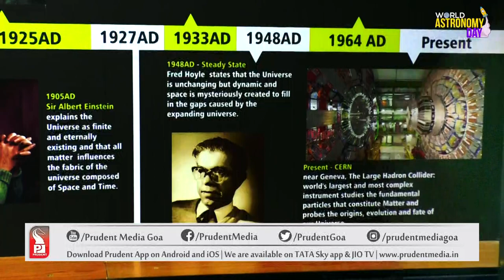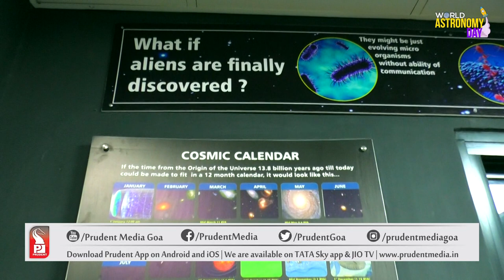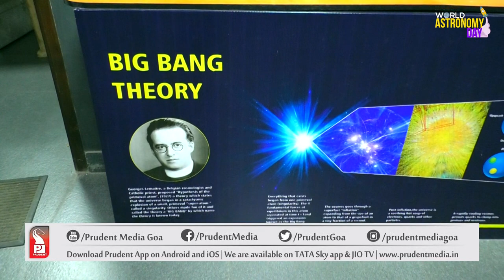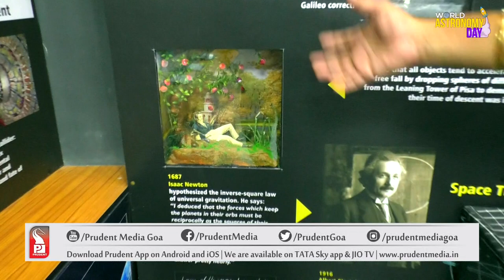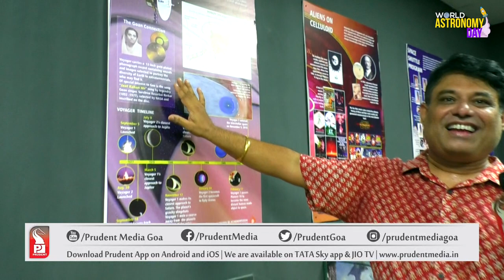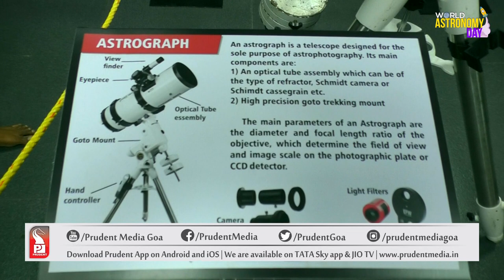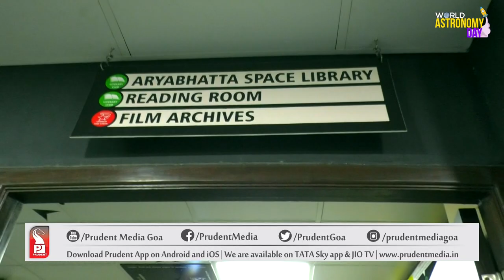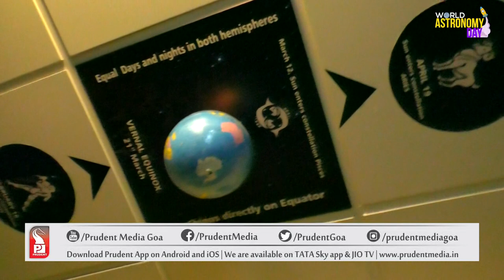World Astronomy Day | Public Astronomy | Library, Museum, Auditorium & Observatory |Prudent | 070522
On the occasion of world astronomy day, we visit one of the oldest institution in the field of Astronomy in the state as Satish Nayak, President, Association of Friends of Astronomy-Goa takes us on the tour of the newly renovated Public Astronomy, which now houses a state of the art library, museum, auditorium and observatory. He also shares his future plans and syllabus incorporated for the school as Astronomy being one of the subjects to choose from.